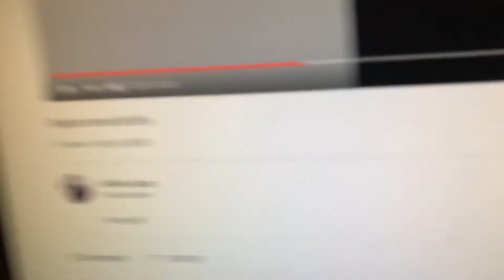And sub for more videos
Jullion Lopez  sub